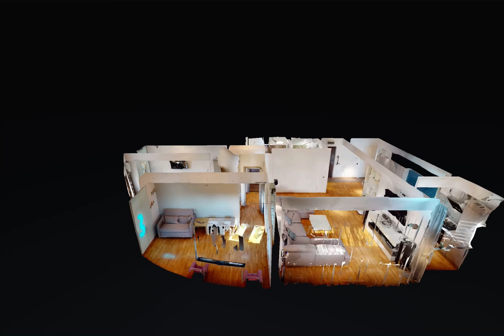Apartament cu 3 camere de vanzare Bucurestii Noi